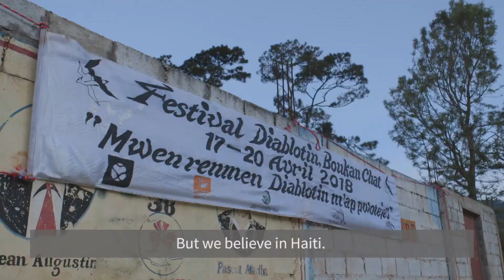The Diablotin Festival Trailer